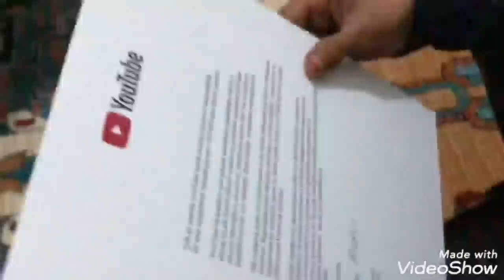RAMCO FERO sürpriz 100.000 plaketi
Herkese çok çok teşekkür ederiz bize bu gururu bu duyguyu yaşatan tüm abonelerimize sonsuz şükranlarımızı sunuyoruz bu konuda emeği geçen ekibimize ve abonelerimize borçluyuz bu 100.000 plaketi hedef bir milyon hep beraber çok güzel bir aile olduk Umarım devamı gelir peş peşe Sizleri çok çok seviyoruz takipte kalmayı unutmayın Kalın sağlıcakla sizler için harika yeni projeler ile beraber bu kanalda yer alacağız

Merhaba Arkadaşlar

Ben Ramço Fero Kanalımıza Hoşgeldiniz ,